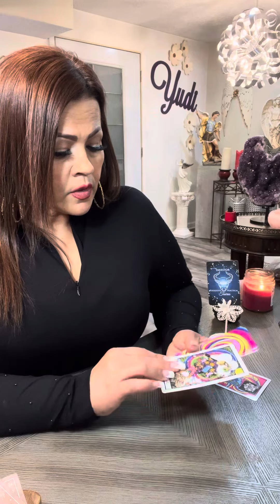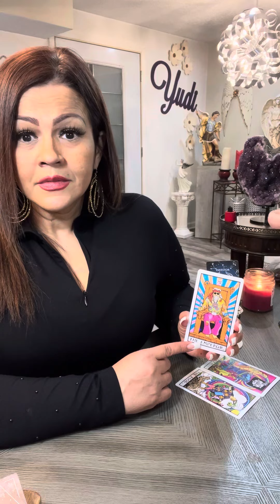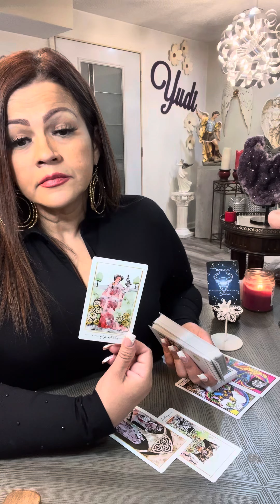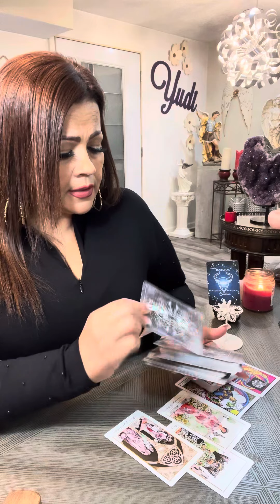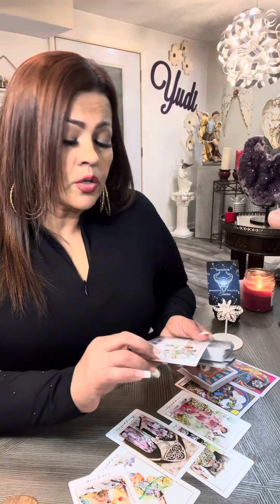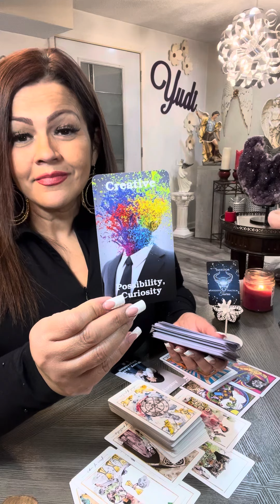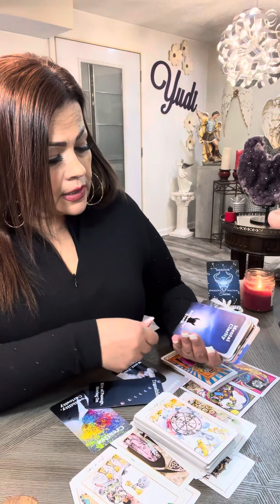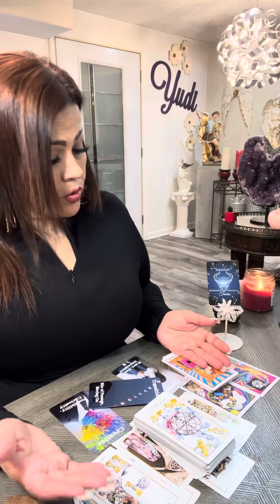TAURO HORÓSCOPO TAROT AMOR…LLEGA LA CLARIDAD DESPUÉS DE LA OSCURIDAD ⭐️🌈AVANCES 👣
❤️ Hoy te invito a ver tu horoscopo para el signo TAURO